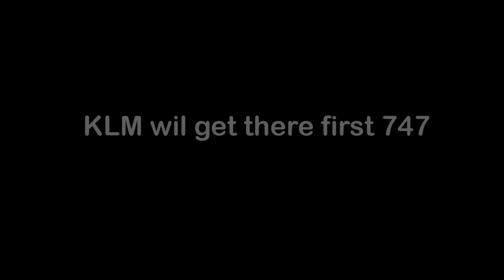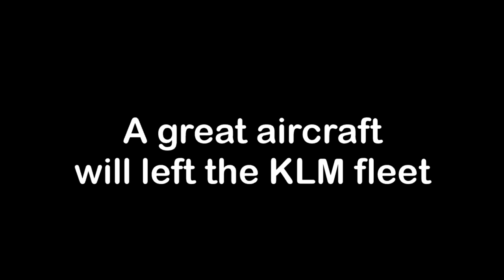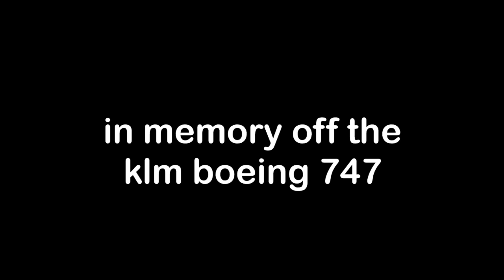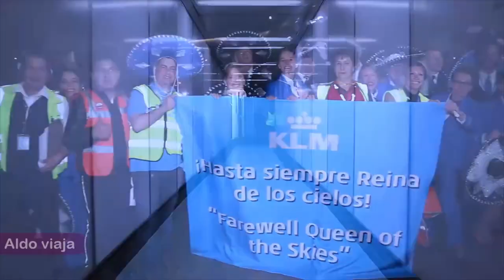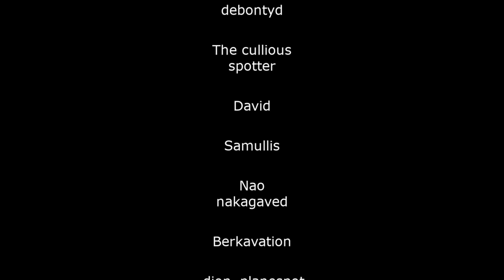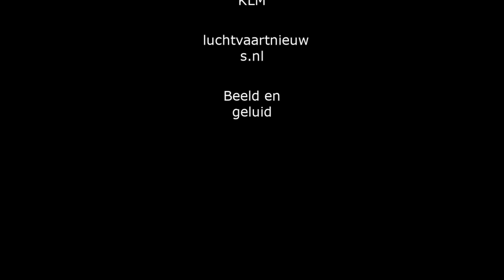Farewell video KLM Boeing 747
Hello. in this video we have goodbye video for the KLM boeing 747. The KLM boeing 747 is retired in oktober. Whit this video i want to see goodbye to the KLM boeing 747-400 and 747-200(long time ago). i want to thanky eveyone we have sended video's and photo's to me. Enjoy watching this klm boeing 747 film!
hello welcome on my youtube channel. i am Valentijn and i am 14 years old. i live in the Netherlands therefore that a lot of videos on my channel on schiphol airport is.i I started this channel because i love plane spotting. I have been plane spotting for 3 years now. I was always active on instragram whit plane spotting and now I'm going to keep myself busy whit plannespotting vidoe's on my youtube channel. on this channel you can expect planespotting videos and in the future livestreams. i go post every sunday and Wednesday a brand new video!. i hope I hope you will have fun here and to the new video. (if you have any questions you can leave that in the comments or at dicusion)